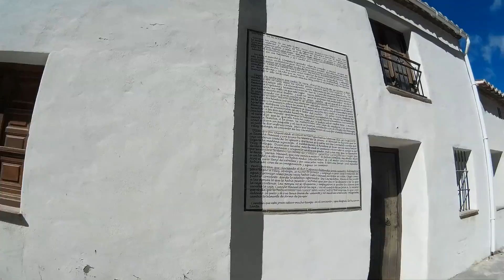Fuentes del Río Higueron (Frigiliana, Málaga) (06-03-2016)